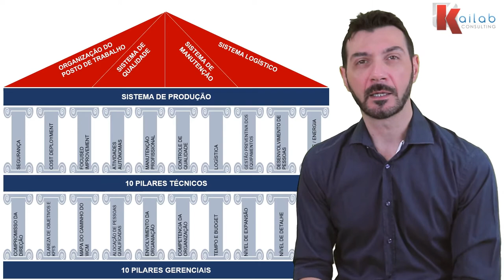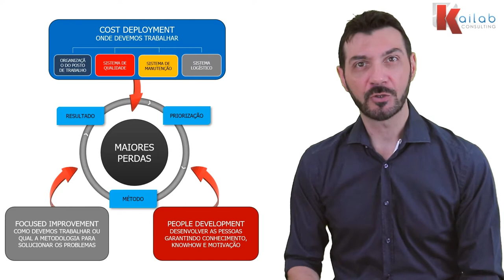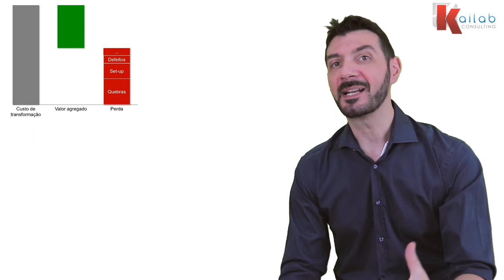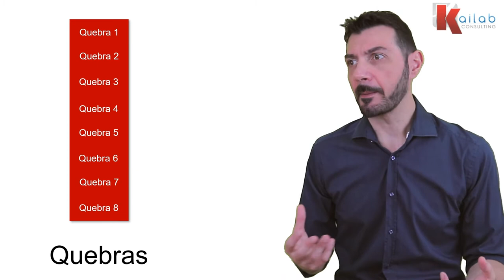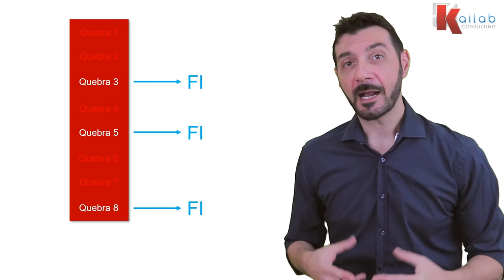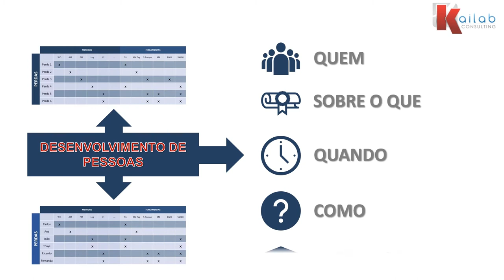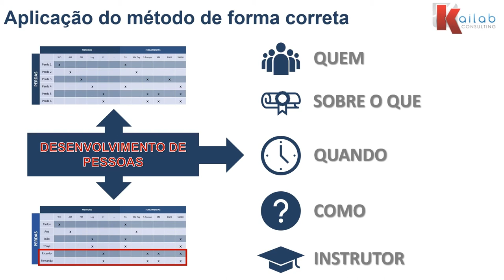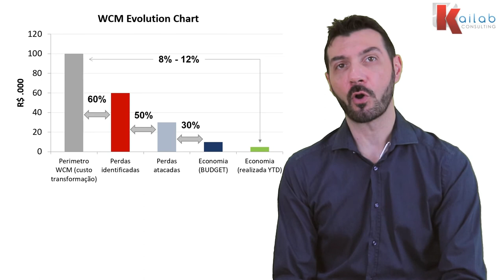Golden Triangle - (Triangulo de Ouro)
O WCM pode parecer complexo e de difícil implementação, mas na verdade se baseia na correta aplicação de 3 simples princípios: priorização, aplicação do método e busca pelos resultados.
Neste vídeo tentamos explicar com uma linguagem simples e didática, como funciona o WCM a partir da sinergia dos três pilares fundamentais para o funcionamento do WCM: Cost Deployment, People Development e Focused Improvement. Pela própria importância estratégica, as vezes estes três pilares são chamados de triangulo de ouro!

Neste vídeo, em apenas 9 minutos, falaremos do conceito de perda, da estratificação das perdas através do Cost Deployment, da diferença entre abordagem sistêmica e focada, de como é feito o mapeamento das competências necessárias utilizando a Matriz D (e o Knowledge Inventory) de como montar um plano de capacitação e treinamento e do porque o pilar de Focused Improvement é tão importante pelo alcance dos resultados econômicos da fábrica!

Uma vez entendido como os três pilares de CD, PD e FI atuam, para garantir a aplicação dos três princípios que mencionamos acima, vocês poderão perceber como o WCM consegue trabalhar para alcançar savings da ordem de 8 até 12% ao ano respeito o custo de transformação.